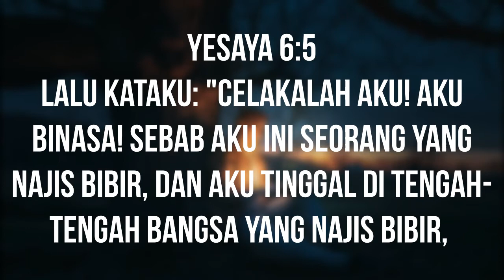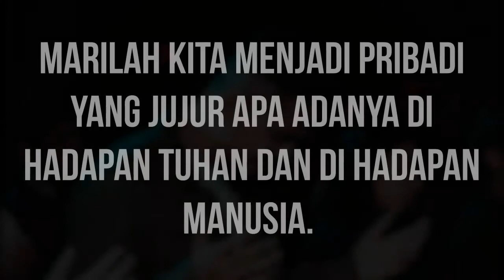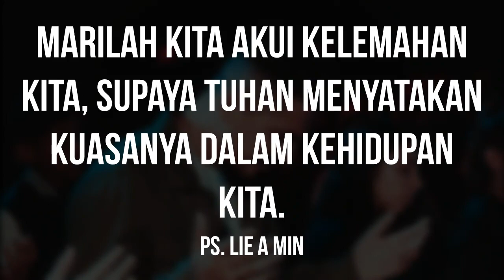Morning Sermon with Pastor Tuesday, July 28 2020. (Bahasa Indonesia)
Tema: "Honesty/Kejujuran", Yesaya 6:5
Sharing: Ps. Lie A Min
Artis: Jeffry S Tjandra
Album: Praise
Licensed to YouTube by Believe Music (on behalf of Alleluia Music)